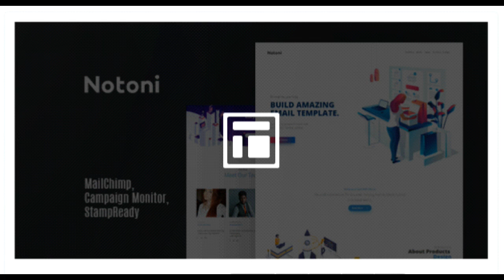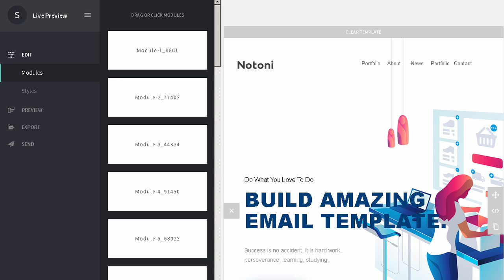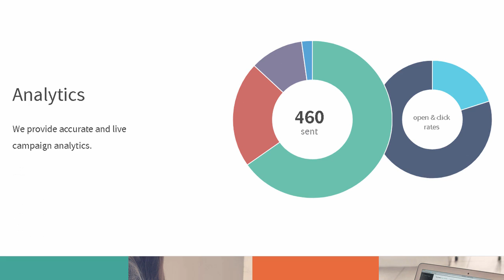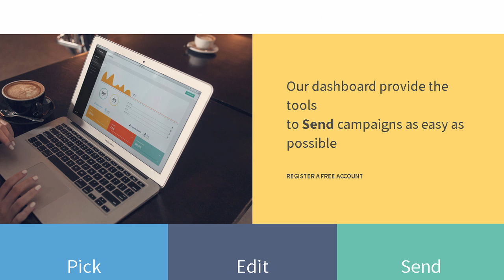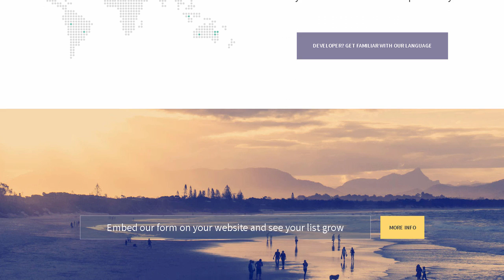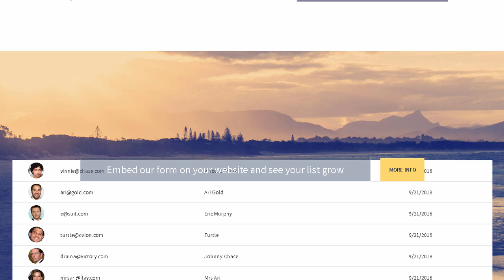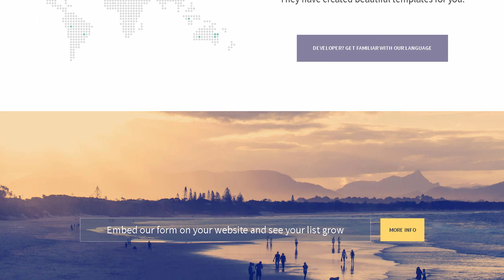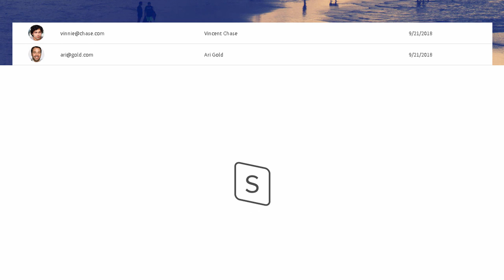Notoni | Email Newsletter | Themeforest Templates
Download Notoni | Email Newsletter | Themeforest

OR

Fashioon is for Shopping. Store. Fashion Store. Multi Purpose Email Template. Responsive layout with well Structured Code.

Features

Maximum of three columns

Responsive template

Drag-Drop / One-click &ndash; Stampready template builder

MailChimp Ready

Premium Template

Browser Compatible

Organized and Clean Code

Easy understanding commented code

CSS inline style

Help document

Post sales support

ZIP file contains

4 HTML files

HTML

StampReady Builder File

MailChimp File

Campaign Monitor File

Help Document

Compatibility

Android

AOL Mail

Apple Mail

Gmail

Hotmail

iPad

iPhone

Lotus Notes 8

Lotus Notes 8.5

Mozilla Thunderbird

Opera Mail

Outlook 2007

Outlook 2010

Outlook 2011

Outlook 2013

Yahoo Mail

Support

Note:

Outlook may ignore the background images. it will be replaced by a solid background color

Outlook. Gmail. Yahoo is not supporting custom fonts and ignore media query. it will be replaced by standard web font

Responsiveness not supported for GMail andriod app

Demo images are not included in the pack. Images are demo purpose only

Show More

Show Less